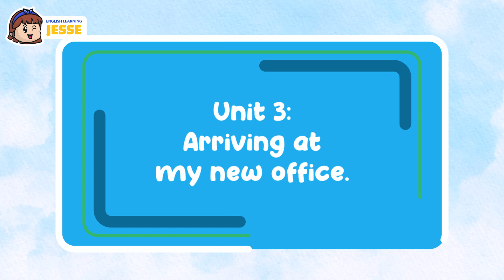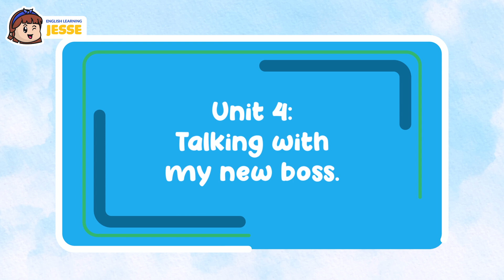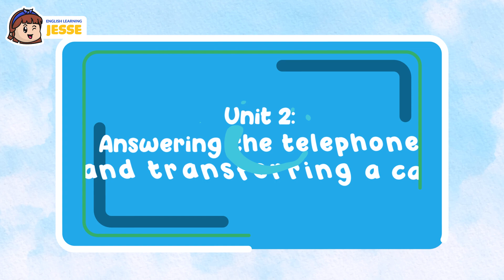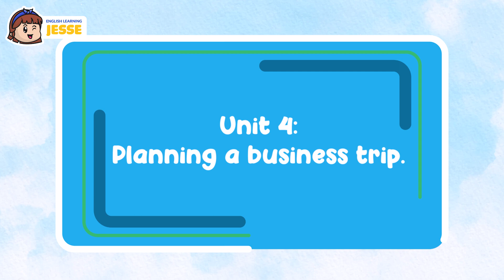Practice English Speaking Conversation by Topics- Which city are you visiting?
Native speakers have very specific pronunciations. Watch this video to learn the pronunciation of native speakers and improve your English skills.